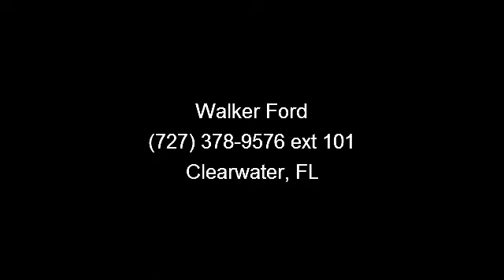2010 Lincoln Mkt - Walker Ford - Clearwater, FL 33764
Priced to Move - $5,880 below NADA Retail** This 2010 MKT EcoBoost has less than 22k miles* All Wheel Drive. Right car! Right price! CARFAX 1 owner and buyback guarantee... New Inventory.. A sweet vehicle at a sweet price is what we strive to achieve* This gas-saving SUV will get you where you need to go... This Luxury Vehicle is nicely equipped with optional equipment such as: Bucket seats, Rapid Spec 202A - Includes Elite Package Also Includes Engine: 3.5L GTDI V6 EcoBoost (TM),  Transmission: 6-Speed SelectShift (TM) Automatic,  3.16 Axle Ratio,  GVWR: 6.350 lbs,  Wheels: 20' Unique Polished Aluminum,  Tires: P255/45R20 A/S BSW, Bucket seats...